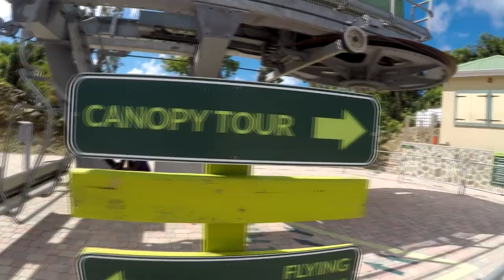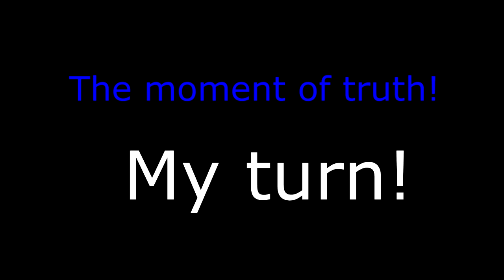World's Steepest Zipline | The Big 3: Flying Dutchman, Schooner & Canopy Zipline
Board the Soualiga Sky Explorer and head toward the top of Sentry Hill, St. Maarten's highest point and home to the world's steepest zip line. known as The Flying Dutchman, the zip line features a secure harnessed chair and launches guests on a 1,050 foot drop reaching speeds of up to 56 miles per hour.

And enjoy the breath taking view from the top.